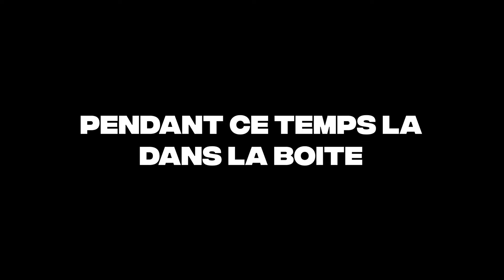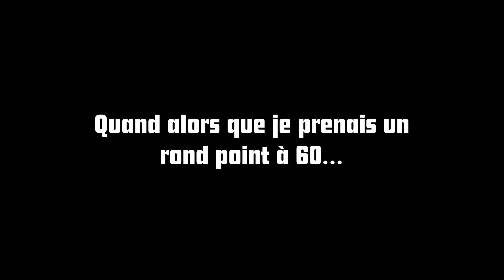14 Débiles dans Une Villa en Espagne -Épisode 2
Salut à tous les amigos on est de retour sur la chaîne après une longue absence pour les vacances d'été. Nouveau vlog encore plus fou je me suis surpassé, j'espère que ça vous plaira.
El Genius
Ciao